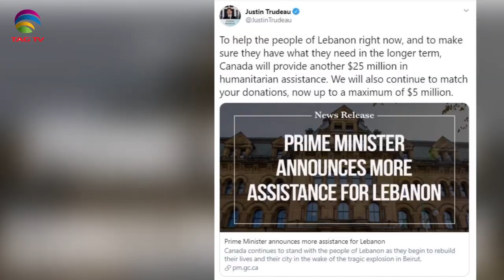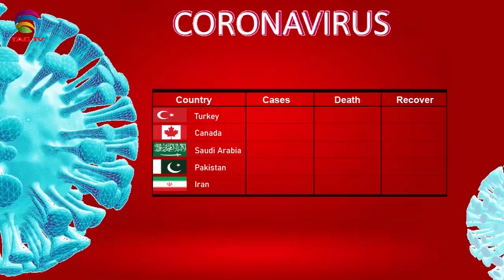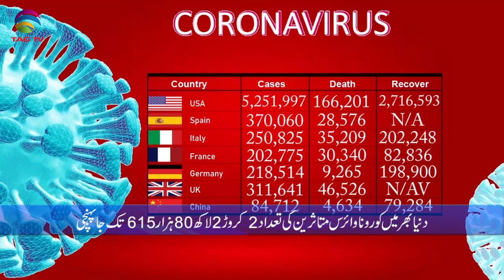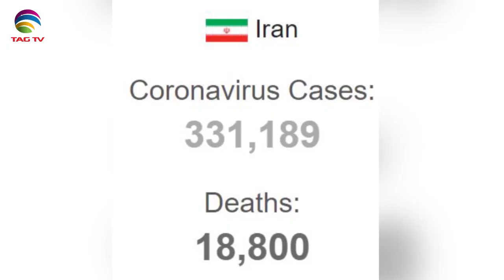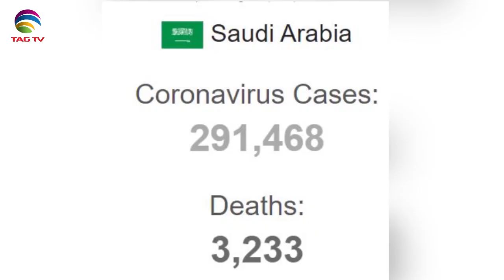Canadian & International News Bulletin in Hindi/Urdu - August 11, 2020